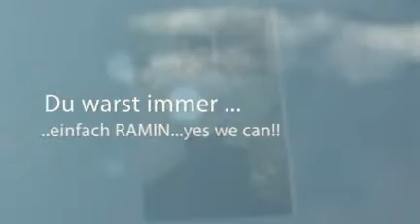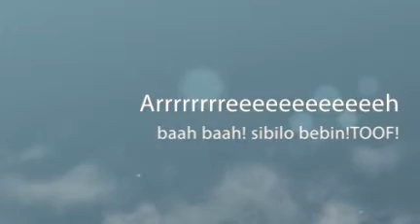Ramin Jamshidi Rad & Abdi Yamini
In memory of my friends, Ramin & Abdi.
Rest in peace, my friends.